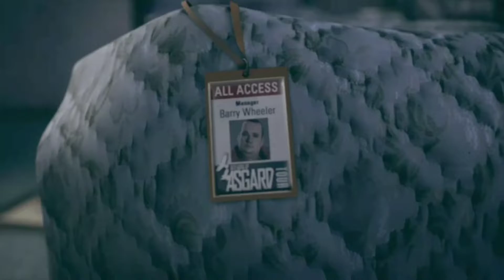Alan Wake's American Nightmare